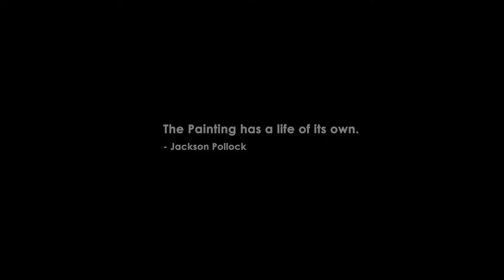Plastic Rat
A trailer of an abstract short film about an artist and how he is being ruled by his projections of depression, experience, and love.